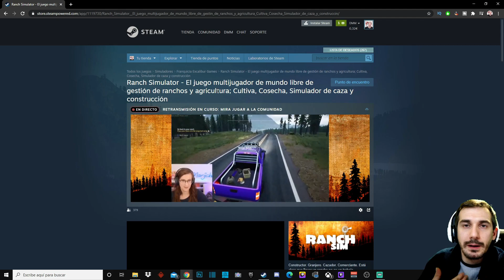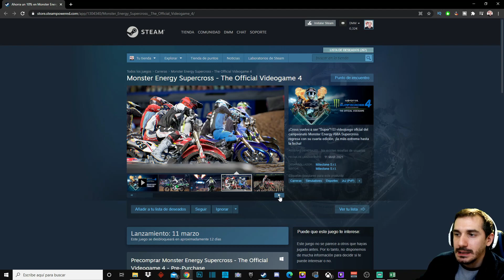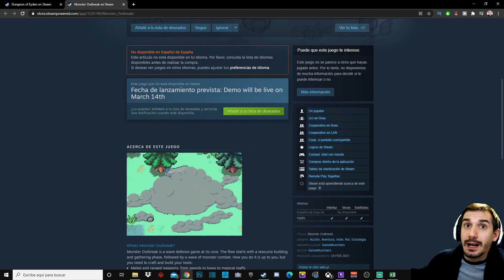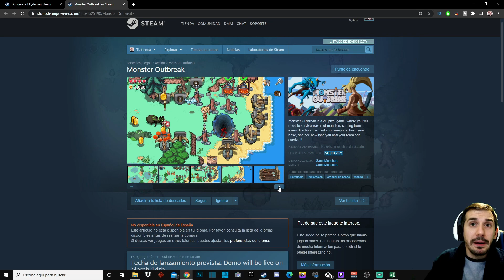TODOS los JUEGOS para PC en MARZO de 2021 (del 1 al 15)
👇¡¡ABREME!!👇 Hoy os traigo un video con todos los lanzamientos de los juegos de marzo de 2021 para pc. (del 1 al 15)

00:00 Intro
01:03 Foregone
02:02 Remnants
05:09 Rogue Frontiers
07:16 Monster Steel Titans 2
08:33 Bang-On Balls: Chronicles
10:48 Scrapnauts
12:18 A Nasty Farm
13:19 Mail Mole
14:31 Ranch Simulator
16:33 Sugar Winds
17:54 Placefront
19:20 Stronghold Warlords
21:05 Monster Energy Supercross
22:52 Lost Dream
24:17 Dungeon of Eyden
26:00 Monster Outbreak
27:47 Final del video